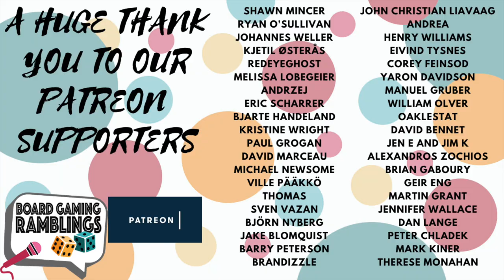Top 10 Games of 2020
The time is finally here! It's time to take a look at the top 10 games of 2020!

Even if this year has been a very different one, we have had board games to help us stay sane, and today, we are talking about the best of the best!

There has been no traveling, and we have not gotten to play as many releases from 2020 as we would have liked to, but we have done our best to play as many titles we think could be hits as possible!

Thank you for sharing your time with us! We hope you'll enjoy the video!
What was your top 10 of the year? Does it differ a lot from ours? What games from 2020 are you the most excited to get to the table?

Let's go!

PS: We didn't know the max amount of overlay cards, so we might refer to videos without them showing on screen. Sorry for that!

Timestamps:

Intro: 00:00
10: 03:12
9: 06:05
8: 08:28
7: 11:04
6: 13:47
5: 15:29
4: 17:38
3: 19:41
2: 22:57
1: 25:56